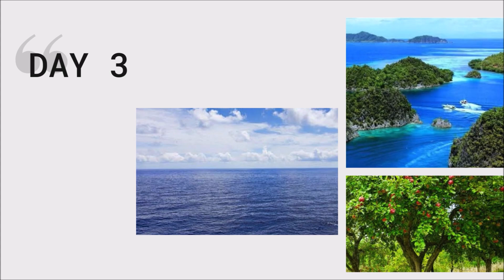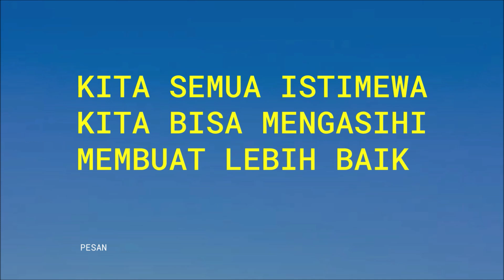Ibadah Batita 7 Juli 2024